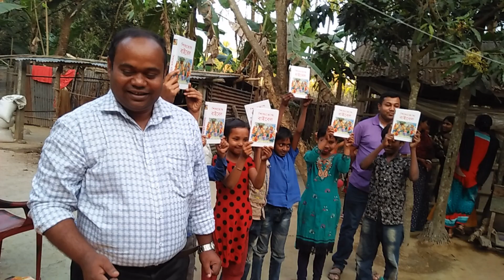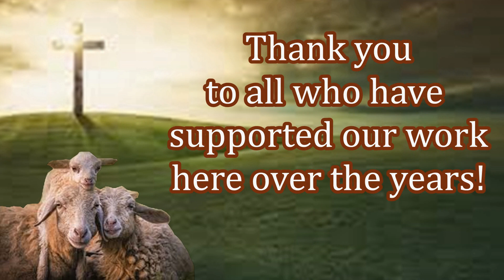Buidling His Kingdom In India! Asit Gain! Free Bibles!